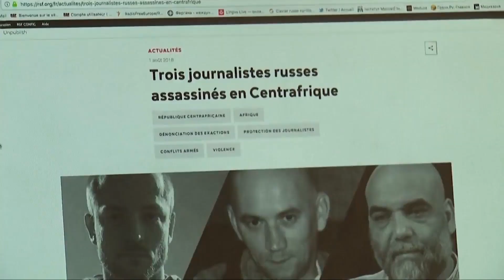Pussy Riot's Nadya Tolokonnikova on Being an Activist in Russia | Russia Desk | NowThis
“The power in my country belongs to idiots” – Pussy Riot's Nadya Tolokonnikova talks about what it’s like being an activist in Russia.

Pussy Riot's Nadya Tolokonnikova sat down for an interview with NowThis to discuss being an activist in Russia, Vladimir Putin, and the threat of constant violence. Tolokonnikova's former husband and fellow Pussy Riot member fell ill and might have been poisoned. Pussy Riot is an outspoken punk rock activist collective that has been put in prison and railed against Putin, Russia, and Donald Trump.